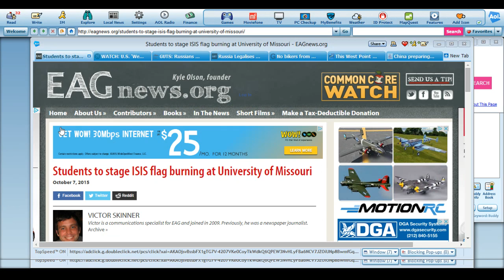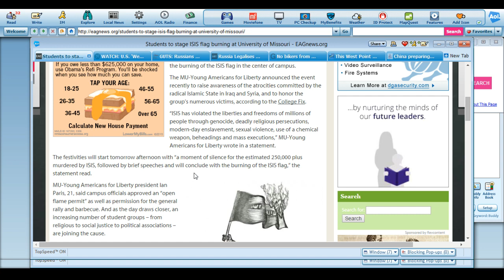University of Missouri Students Burn ISIS Flag in Demonstration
University of Missouri hosted an ISIS flag burning event on October 8, 2015.

We will see how Obama responds to this in the coming months.

Source